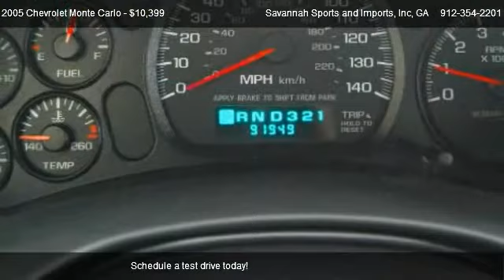2005 Chevrolet Monte Carlo SS Supercharged - for sale in Savannah, GA 31404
Savannah Sports and Imports, Inc
3005 E VICTORY DR

Come test dirve this 2005 Chevrolet Monte Carlo SS Supercharged for sale in Savannah, GA.

2005 MONTE CARLO SS SUPERCHARGED

ONLY 91K MILES, AUTOMATIC, SUNROOF, COMPLETELY FACTORY, 2 OWNER, NO ACCIDENTS, EXCELLENT CONDITION, FULLY SERVICED AND MAINTAINED THROUGHOUT IT'S LIFETIME. NO DISAPPOINTMENTS!
WE FINANCE AND TAKE YOUR CAR ON TRADE

You will know that this is a great SS when you drive it! We have fully serviced and installed new brakes, balanced the tires and completed a total inspection. This car is sold turn key with no known defects or problems. You will see that our vehicles are different. We don't just clean them up and sell them, we make sure that they represent a good value for our customer.

Power windows, brakes, sunroof, tires are 65% tread, radio works well, no check engine lights or problems. This thing drives great and gets great MPG! Up to 32MPG highway!

We finance! Go ahead and fill out our online credit application and we will hopefully get you on the road today!  We will take your car as a trade or down payment. We are easy to do business with! Our business hours are 9-6 Monday through Friday and Saturday 9-2ish.